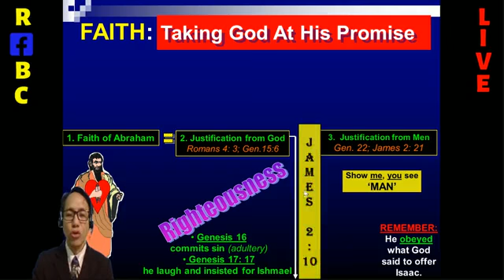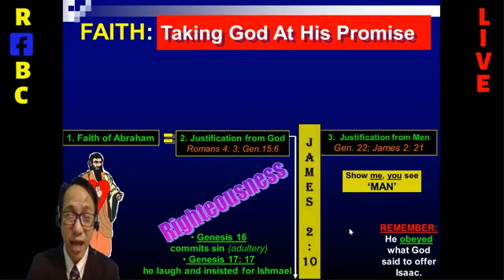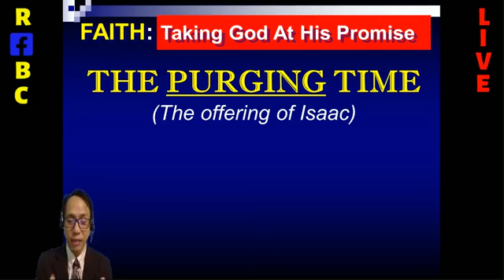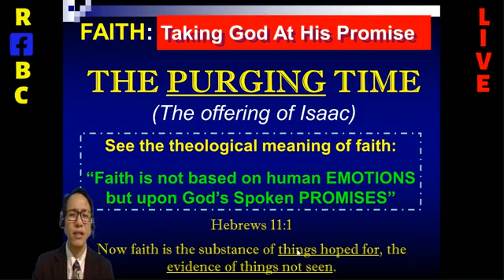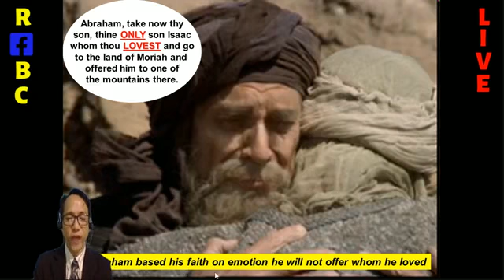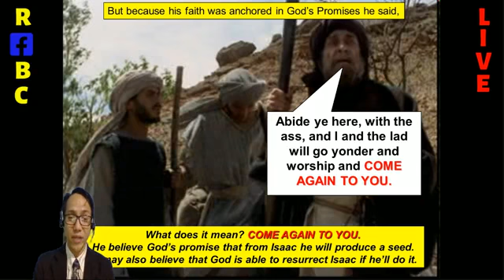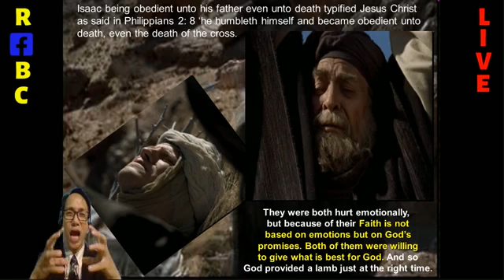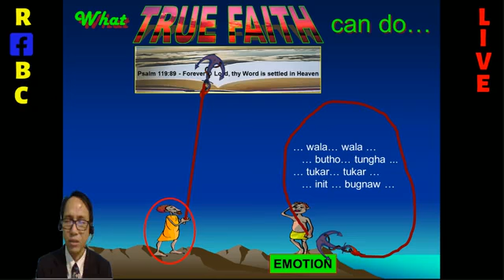The Book of Romans Series Part 4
The Actual Faith Story of Abraham Examined